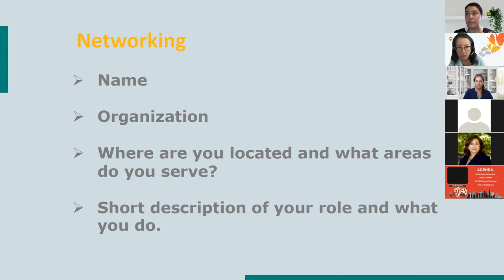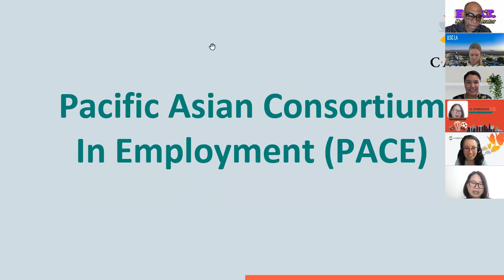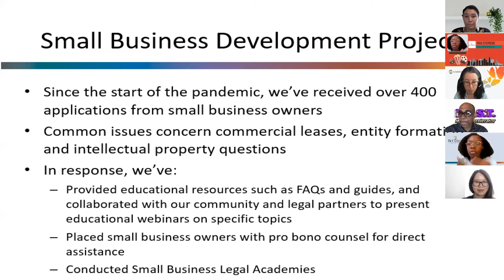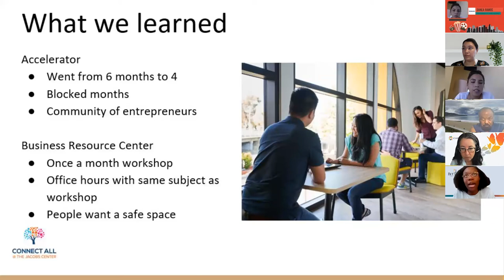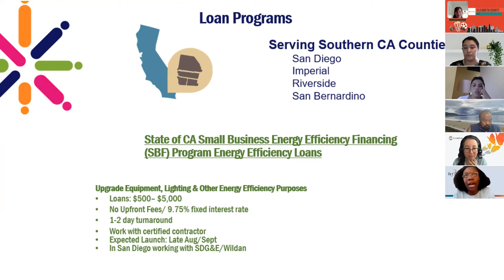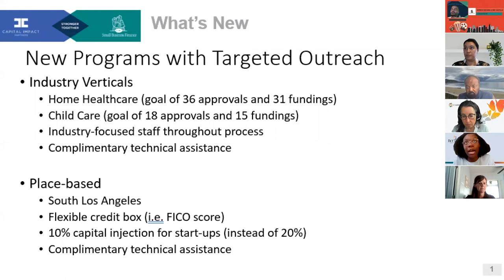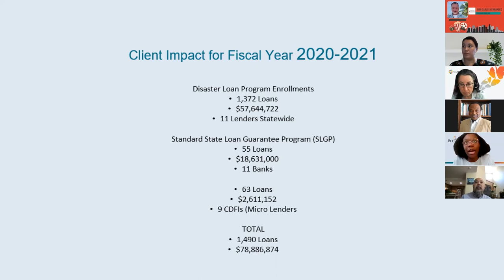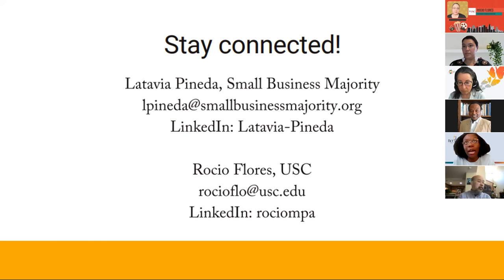LA & SD Member Regional Meeting Zoom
On August 26, 2021 we hosted a joint Los Angeles and San Diego CAMEO Member Meeting at 11:00am PT.

Once a year, CAMEO brings all its members of a certain region together for networking, learning, and fun. This year, we combined the LA and San Diego regions and crashed the Entrepreneurship Advantage LA Collaborative meeting for an amazing showcase of the great talent and programs in southern California.

Eight of your colleagues took center stage and wowed you with the fantastic ways that they are helping SoCal's entrepreneurs survive and recover from the pandemic. We designated time to network at the beginning and for those that stayed, we networked some more with a brown bag lunch.